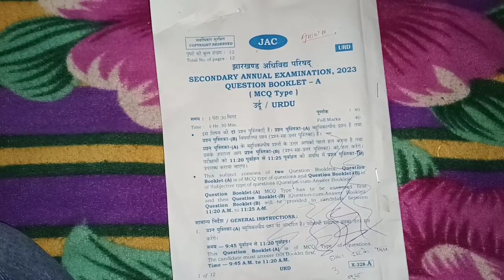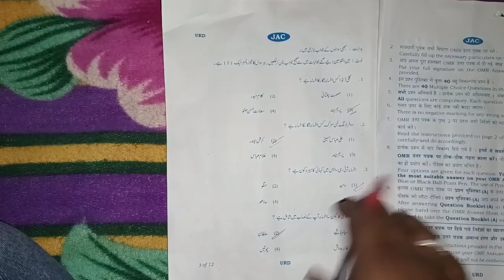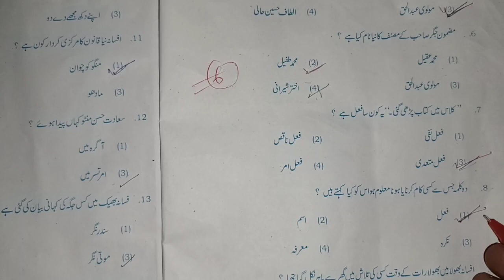18-03-2023 MATRIC EXAM URDU PAPER ANSWER KEY 2023